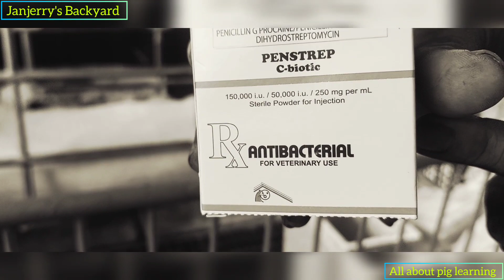Natapos din manganakang gilt.. 12 heads lahat..